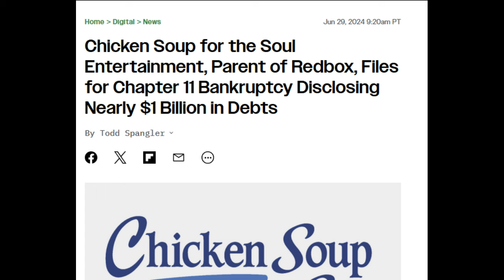Jeepers Creepers 5 Coming From (2025 Trial/Screen Media) New Distributor?!?!?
Jeepers Creepers: Reborn has come and gone with another lackluster Creeper movie. If Jeepers Creepers 5 happens it would continue Chase and Laine's story according to Sean Michael Argo. The Creeper cult would make a return as well. Argo has recently stated that Jeepers Creepers 5 is still happening. Timo Vuorensola has confirmed he won't return to direct. Jonathan Breck has now been recorded stating he was never contacted for Jeepers Creepers 4 and addresses a possible return. Jeepers Creepers 5 hasn't been completely ruled out by Infinity Films and it seems like Myriad Pictures is taking a loss from this legal battle. A new update in this battle continues to stress Jeepers Creepers 5 is currently being produced. What else is going on with the trial?